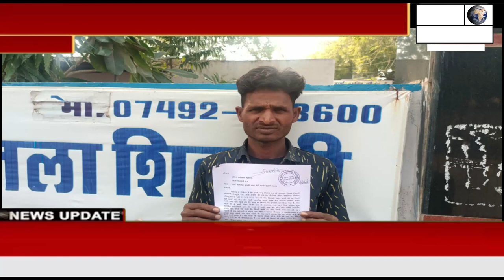लोन चुकता करने के बाद बकाया बता कर फायनेंस वाले छुड़ा ले गए बाइक